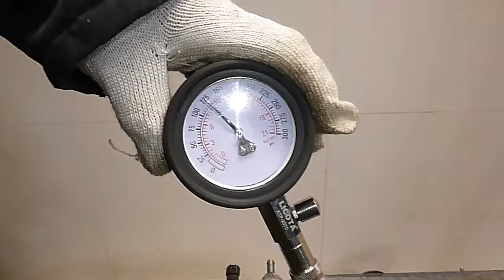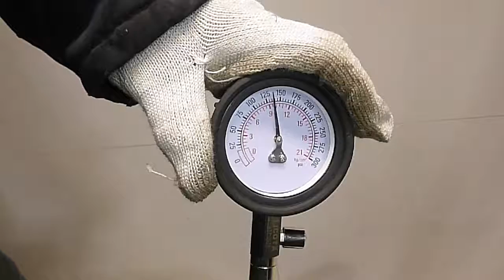Двигатель Toyota для RAV 4 2000-2005;Avensis Verso (M20) 2001-2009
Описание двигателя Двигатель Toyota для RAV 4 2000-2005;Avensis Verso (M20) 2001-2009
2.0Л. 16V 2001Г. КОМПРЕССИЯ: 1Ц:9 2Ц:9 3Ц:10 4Ц:10 1AZFE